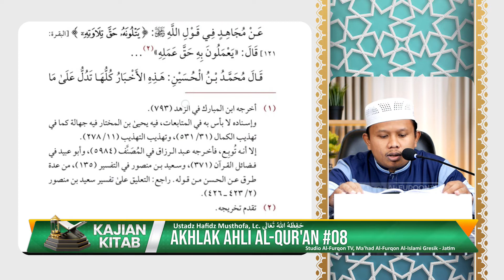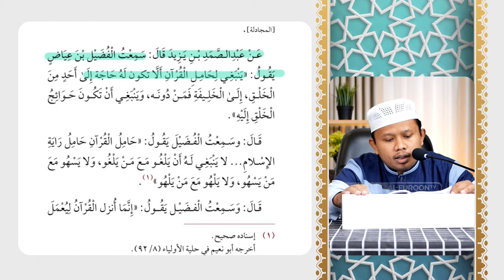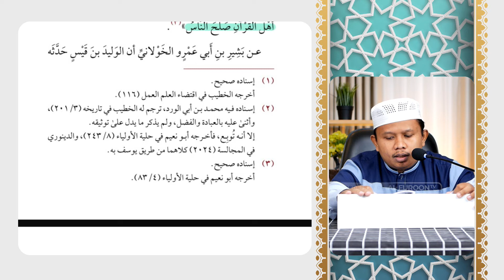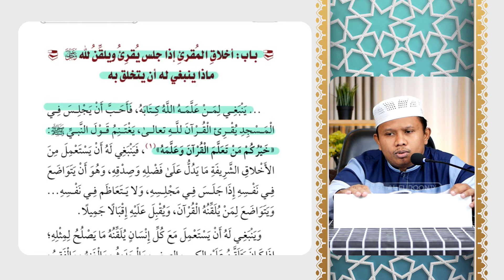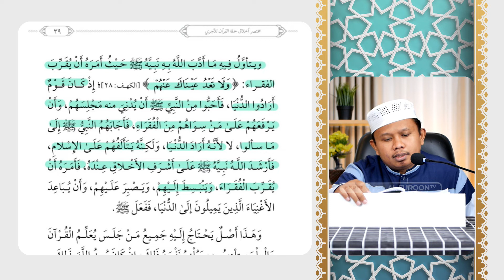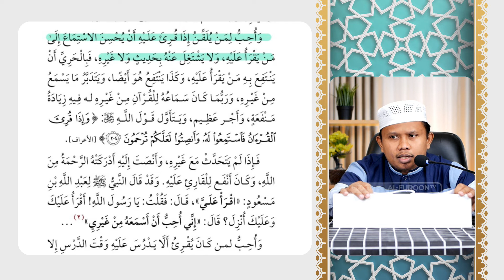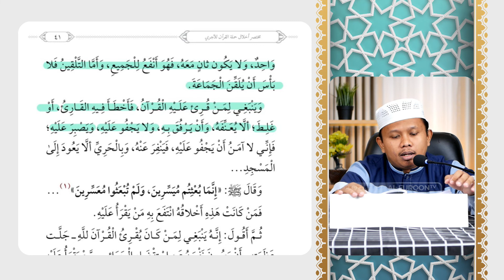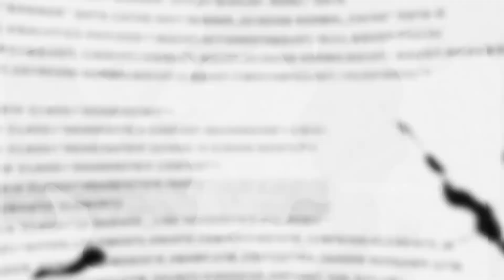AKHLAK AHLI AL-QUR'AN #08 | Ustadz Hafidz Musthofa, Lc. حَفِظَهُ اللهُ تَعَالَى